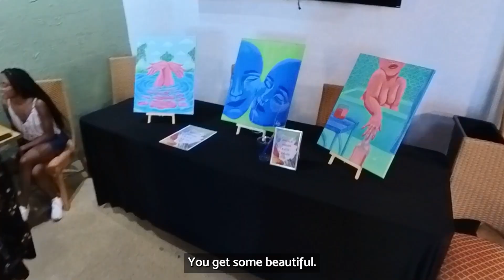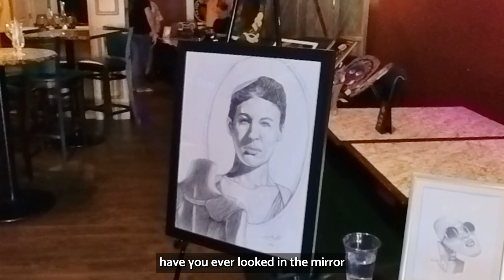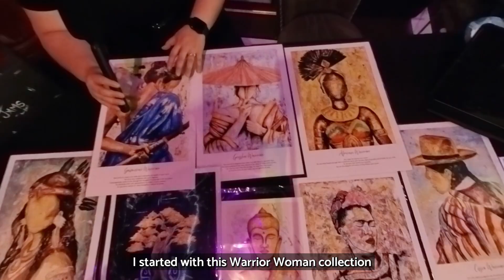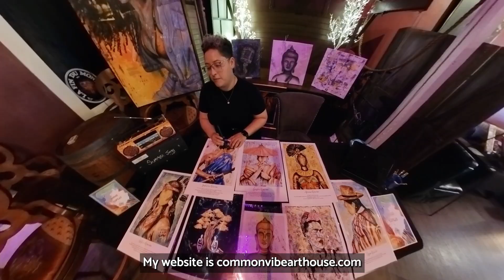Seventh Annual Art Show - Kissimmee FL at 1881 Restaurant & Bar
Selling a house? Start with "Virtual Open House".

Embark on a journey into Florida's hidden art gem at the 7th annual art show in Kissimmee, presented by Central Florida Lifestyle Magazine and the iconic 1881 Restaurant and Bar. Discover the reimagined beauty of the Osceola District, where history and community collide in a cosmic creative sensation, right in the heart of one of Kissimmee's oldest landmarks. Follow along as artists express raw emotions through vibrant canvases, crafting stories that resonate deeply with the viewer. From a retired guitar transformed into art to the compelling Warrior Woman collection, each piece tells a unique tale. Experience the most practical way to appreciate art in its authentic form and see more of what makes this event a true masterpiece. Join in on this cultural celebration and be inspired to connect with art on a personal level. More information on the listing.